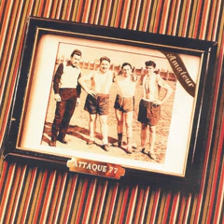Attaque 77 ~ Angeles de las tinieblas